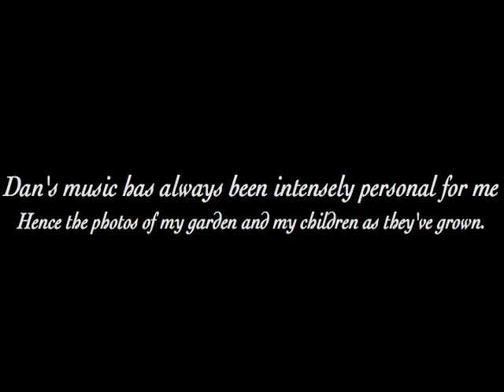Dan Fogelberg - "Growing Time"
What a beautiful song!  Thanks always to Dan for sharing his gifts with us.  Bright blessings and prayers to Jean Fogelberg for her strength, courage, and willingness to keep Dan's legacy alive for all of us.  Dan's music has touched each of us on such an intensely personal level.  That's why I chose pictures of my garden and my children as a theme for this brilliant song.  Enjoy, and God Bless Dan Fogelberg.  He sings with the angels now.